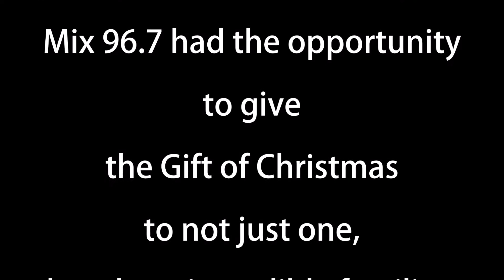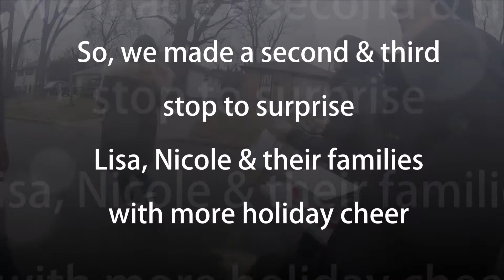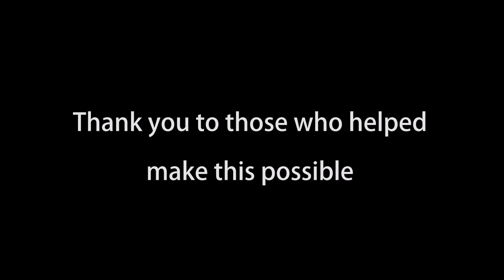2018 Mix Gift of Christmas Wrap Up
On December 20th, Mix 96.7, Fahrhall Home Comfort Specialists and long time listeners, The Winkler's, surprised three lucky families with The Gift of Christmas. The feeling of giving is one of a kind. Watch here!